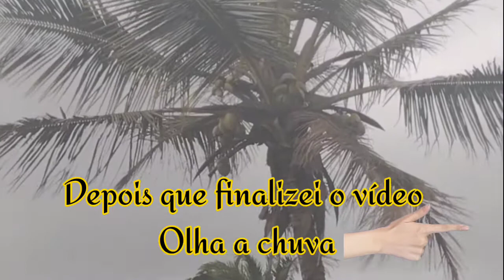Dias de luta e dias de glória na roça olha a chuva no nordeste.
Oi meu povo lindo é sempre um prazer ter vocês aqui comigo , peço para Deus abençoar todos com muita saúde,paz e amor. um abração da Luh de Pernambuco e família 🙏